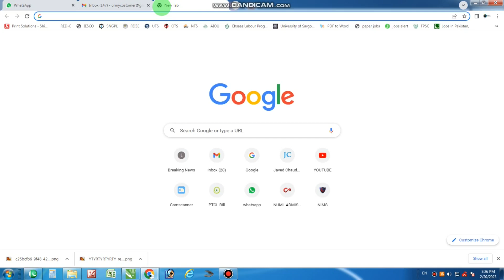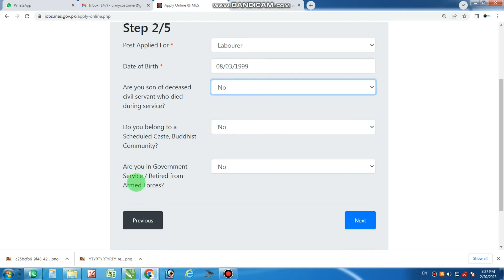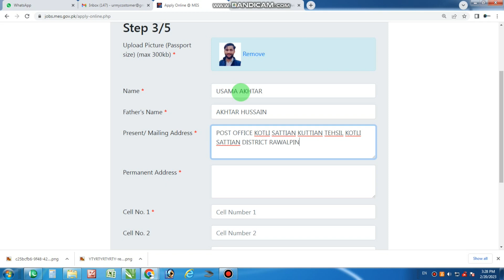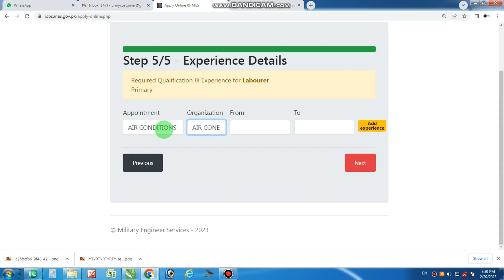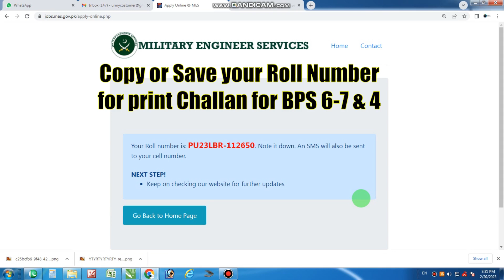MES new jobs 2023 Military Engineer Services Pak Army job 2023|Military Engineering Service jobs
MES nes jobs 2023|Military Engineer Services Pakistan job 2023|Military Engineering Service jobs I Jobs in MES I Today Jobs I

MES new jobs
MES jobs 2023 online apply
MES jobs 2023 pakistan
MES govt jobs 2023
Pak Army jobs 2023 new
MES jobs 2023 today